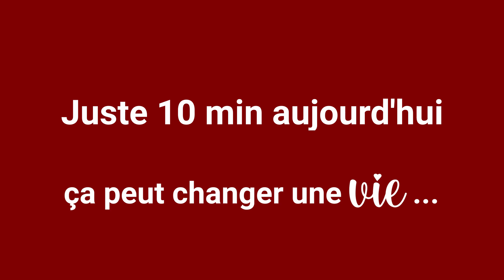J’adore !! 🤩 Par Soeur Emmanuel de Medjugorje🎄20 Déc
pour jouer et gagner un cadeau par jour !

Et aujourd’hui, SAJE vous offre 5 places de cinéma pour le film d'animation "Séraphima" qui sortira en février 2021. Et ce n'est pas tout puisque la fraternité NDML vous offre une nouvelle fois ses deux albums : "Il s'est abaissé" et "La Lumière se lève".

L’ambition de SAJE est de rendre accessible au public francophone les films et téléfilms d’inspiration chrétienne, trésors d’hier, d’aujourd’hui et de demain.

Aujourd’hui c’est déjà le dimanche 20 décembre !
La Fraternité NDML nous entraîne joyeusement avec elle dans ce parcours de l’Avent, et cela accompagnée de nombreux intervenants de feu à découvrir
Au programme chaque jour durant l’Avent :
• 1 Vidéo courte à visionner
• 1 Défi à relever
• 1 Cadeau à gagner
En ce 20 décembre, c'est sœur Emmanuel qui nous exhorte sur l'adoration !
Et voilà le défi de la journée : Aujourd'hui, avec Marie, prendre 10 minutes d'oraison ou d'adoration du Saint Sacrement.

A demain pour une autre vidéo avec Benjamin Pouzin de Glorious ! A ne pas manquer ! 😃